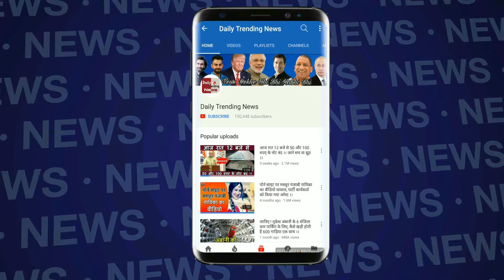KIM- TRUMP SUMMIT: मुलाकात के बीच आखिर वो पहले शब्‍द क्‍या थे, जिन्‍हें सुन ट्रंप मुस्‍कुरा उठे...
अमेरिकी राष्ट्रपति डोनाल्ड ट्रंप और उत्तर कोरियाई नेता किम जोंग उन के बीच वह बहुप्रतीक्षित मुलाकात, जिस पर दुनियाभर की निगाहें टिकी थीं,
दोनों नेताओं जब यहां मिले तो उन्‍होंने हाथ मिलाकर एक-दूसरे का अभिवादन किया, लेकिन अहम बात यह रही कि इस मुलाकात से पहले तक
एक दूसरे के प्रति बेहद कठोर शब्‍दों का प्रयोग करने वाले इन दोनों नेताओं के मिलने के दौरान किम के वो पहले शब्‍द क्‍या थे, जिन्‍हें सुन डोनाल्‍ड
ट्रंप मुस्‍कुरा उठे, यह अहम है.जानने के लिए देखे पूरा विडियो.